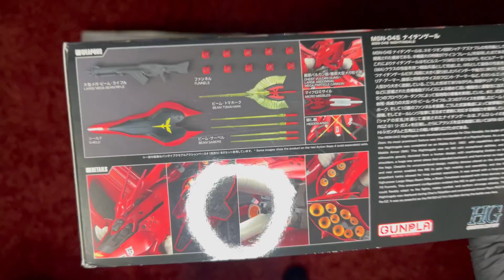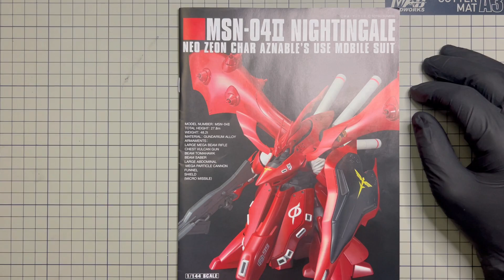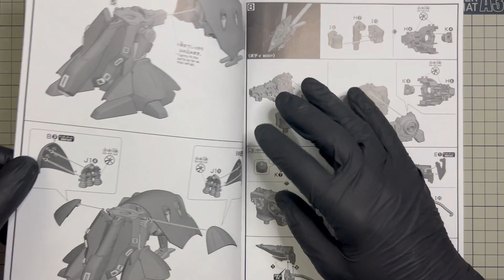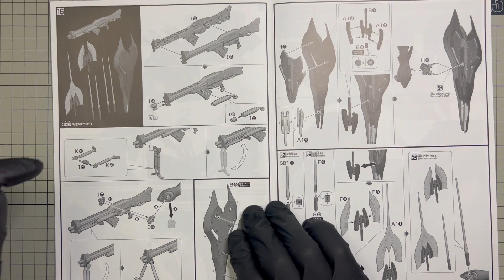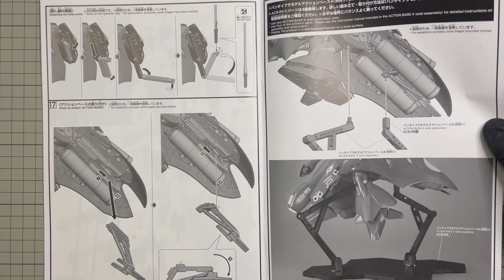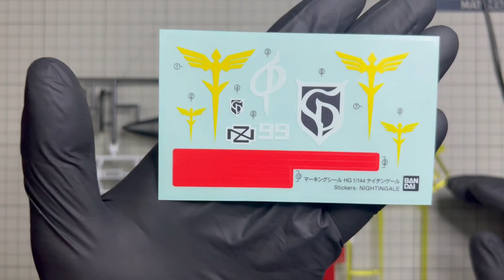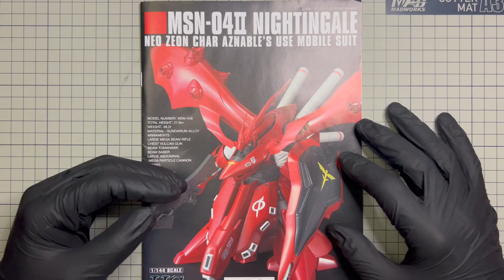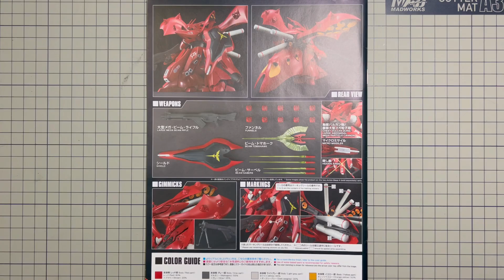Kit Preview : MSN-04II NIGHTINGALE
Hoy tenemos un nuevo video, un modelo de la serie Gundam en escala HG pero que su tamaño es bastante llamativo y atractivo, es un modelo que en la serie animada es piloteado por el famoso Char, así que acompáñenme para revisar lo que trae este kit. Además, con este modelo participaremos en el concurso de Aerocreate @aerocreate